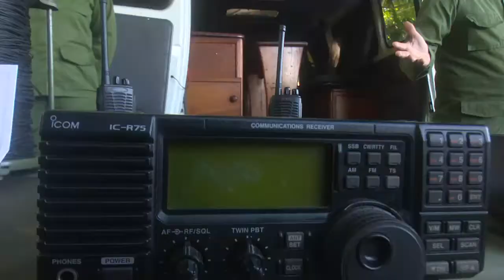Jóvenes universitarios en bastión estudiantil durante Día de la Defensa en Cienfuegos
En Cienfuegos los jóvenes universitarios participaron en el bastión estudiantil durante las actividades concebidas para el Día de la Defensa Nacional.